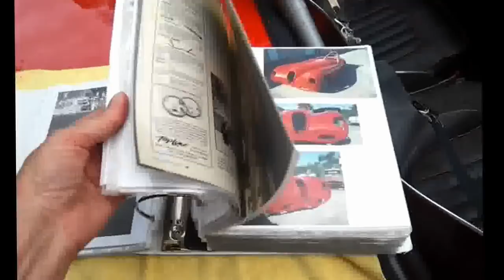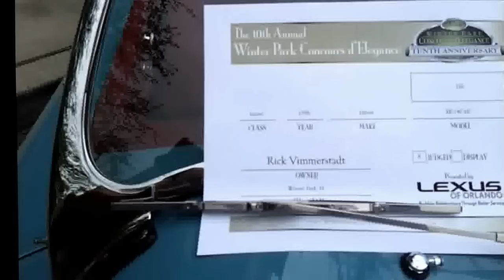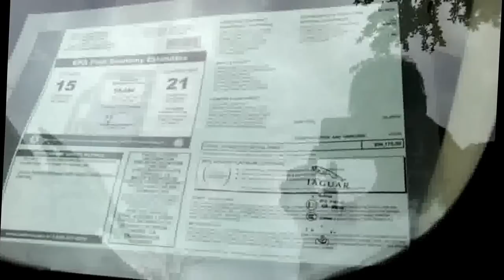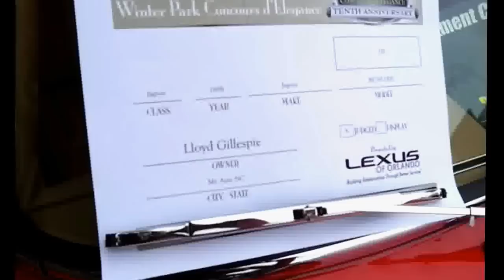№ 1499 США JAGUAR - КРАСНАЯ МАШИНА ЯГУАР АНТИКВАР